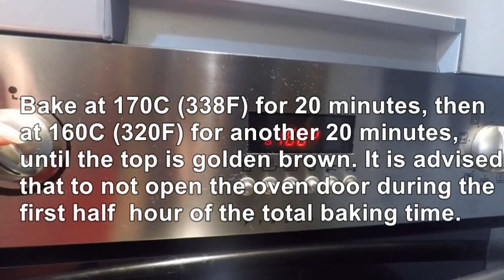👍🏻 How to Make Fluffy 3 Ingredients Japanese Cheesecake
Fluffy and tasty, with a jiggly texture!
Ingredients :
-200 g white (or milk) chocolate, melted
-6 eggs
-200 g cream cheese

If you give it a try, please stop back to share your results. Good Luck! 🙂
Your shares are how this channel grows and I appreciate each one.